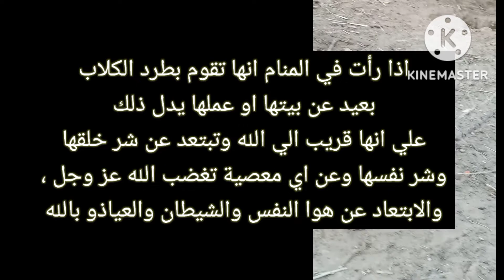تفسير رؤيه الكلب في المنام للمرأه المتزوجه -عضني -قتلته -جري ورايا - كلب أليف